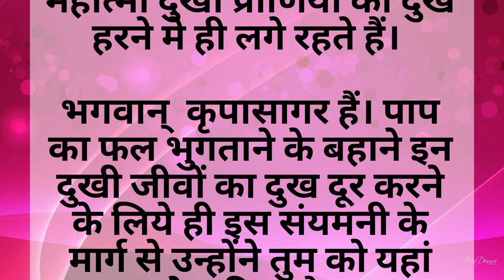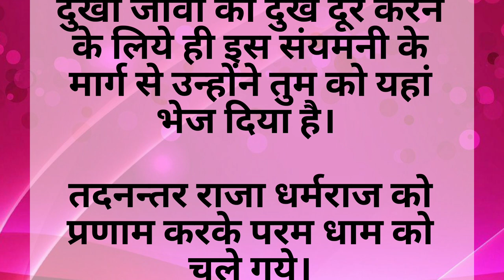पद्मपुराण की कथा के अनुसार, राजा जनक को क्यों जाना पड़ा नरक लोक..!!